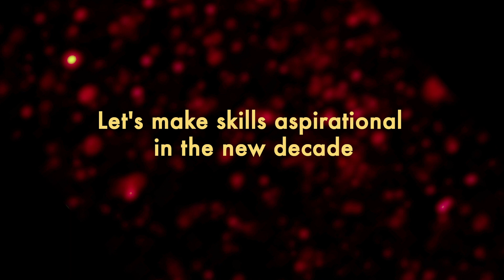New Year 2020 Greetings from Team NSN